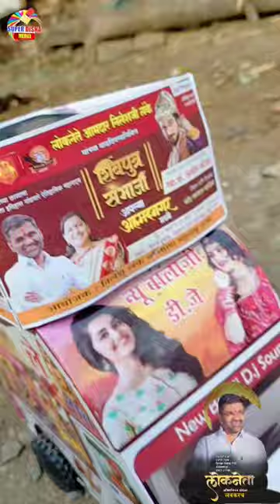nilesh lanke birthday